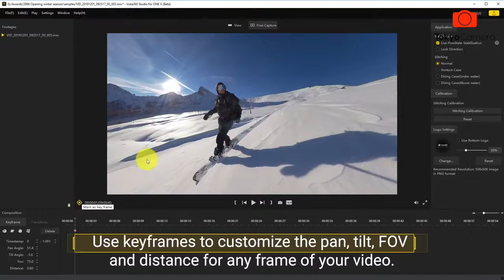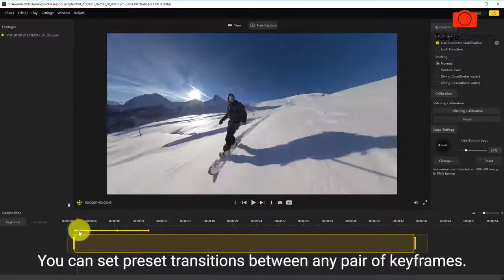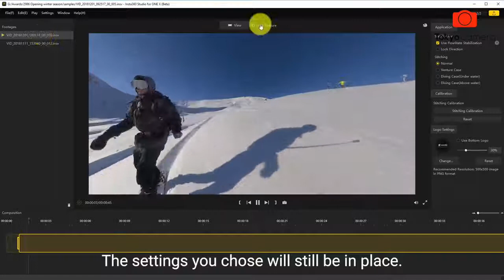Hướng dẫn sử dụng nhanh Insta360 ONE X| Tokyo Camera